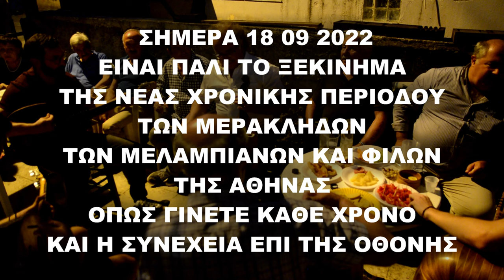ΜΕΡΟΣ 3 ΕΝΑΡΞΗ ΤΗΣ ΜΕΡΑΚΛΙΔΙΚΗΣ ΦΕΤΙΝΗΣ ΠΕΡΙΟΔΟΥ ΤΩΝ ΜΕΡΑΚΛΙΔΩΝ ΜΕΛΑΜΠΙΑΝΩΝ ΚΑΙ ΦΙΛΩΝ ΤΗΣ ΑΘΗΝΑΣ